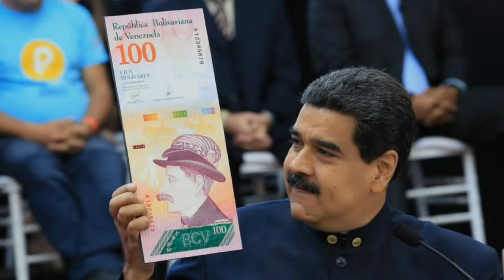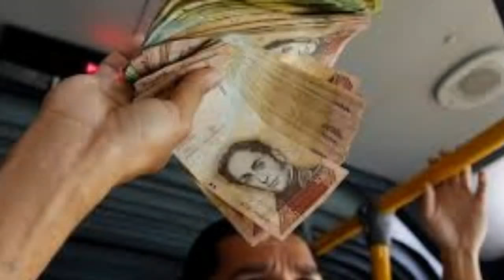Venezuela's Inflation Real Life Documentary II inflation in Venezuela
II Venezuela crisis worsened by severe cash shortage
Venezuela's inflation to hit 1,000,000% II Venezuela's Currency Crisis documentary
Venezuelans flee country amid economic crisis

The International Monetary Fund says that Venezuela's inflation is expected to hit 1,000,000% by the end of the year. CNN's Paula Newton reports.
Seven National Guard soldiers were injured after explosions interrupted Venezuelan President Nicolas Maduro mid-speech during a military event in Caracas, Saturday. The Venezuelan government has confirmed that the explosions were an 'assassination attempt' on Maduro.

Maduro was speaking to mark the 81st anniversary of the Bolivarian National Guard of Venezuela, when the explosions occurred, which are reported to be drone attacks.

Footage shows Maduro interrupted mid-speech as officials look up, while Maduro's bodyguards shield and escort him to safety. Maduro and other government members were unharmed in the attack.
venezuela inflation example.
venezuela hyperinflation .